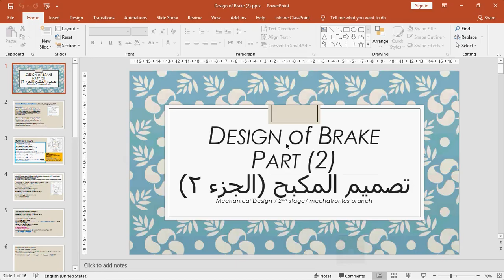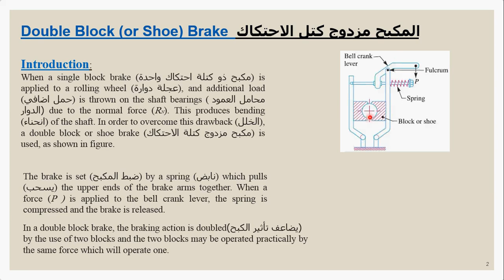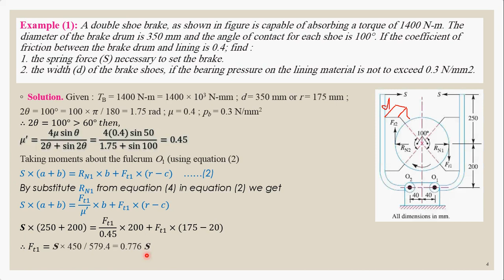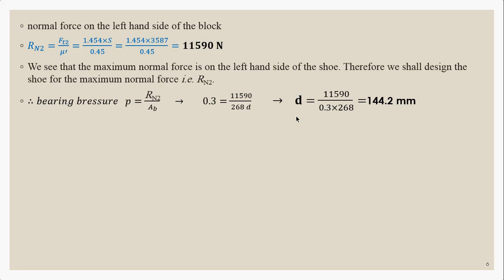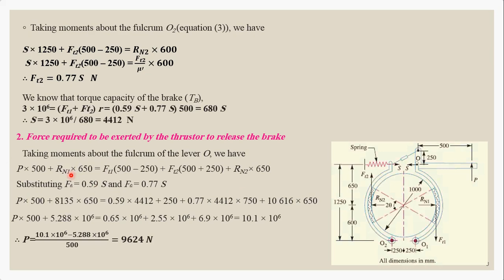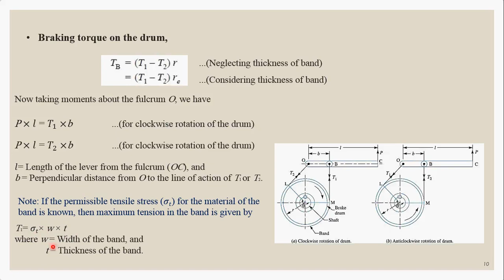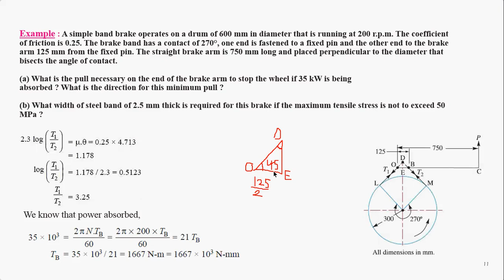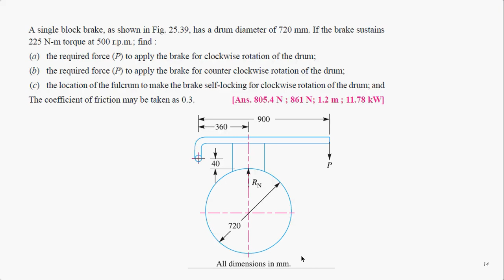تصميم المكبح الجزء الثاني Design of Brake part 2